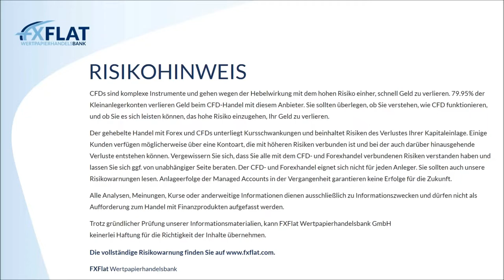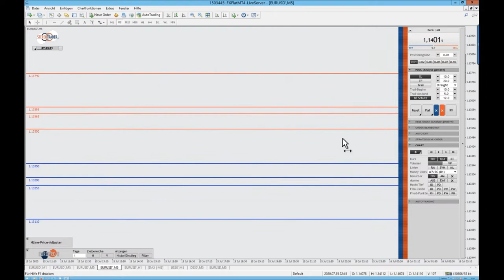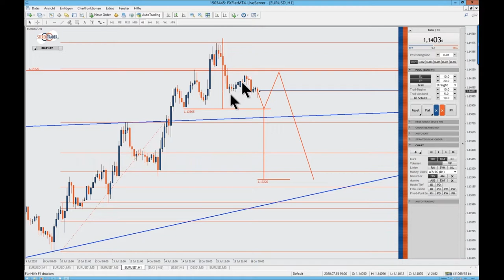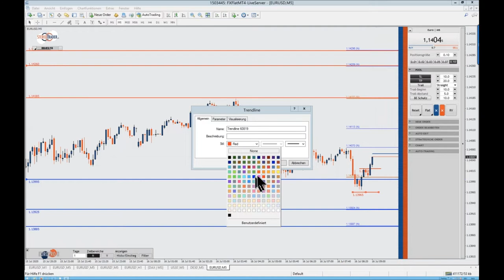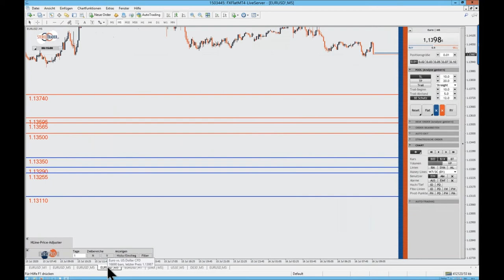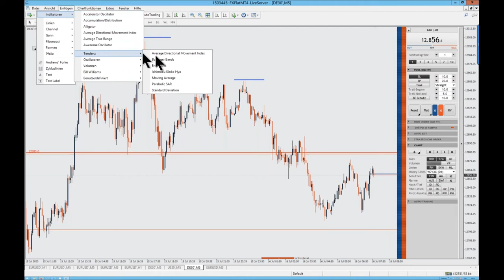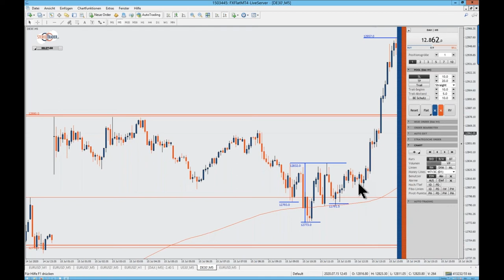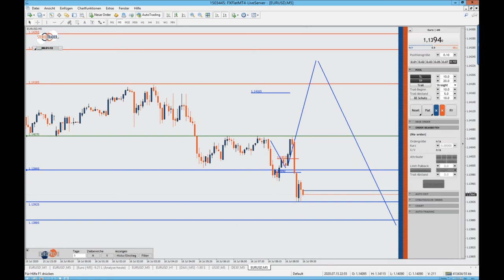Thorsten Helbig - forexPRO-Systeme Livetrading 16.07.2020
Termine bei FXFlat:
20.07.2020 | 18:00 Uhr | Dirk Hilger - StereoTrader Helpdesk
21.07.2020 | 08:45 Uhr | Dirk Hilger - Livetrading zur Börseneröffnung am Morgen
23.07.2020 | 07:45 Uhr | Thorsten Helbig - forexPRO-Systeme Livetrading
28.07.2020 | 18:00 Uhr | Forex-Screener - Einführung, Neuerungen und Praxis-Beispiele
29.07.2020 | 18:00 Uhr | André Stagge - Marktausblick mit Trading- und Investmentideen